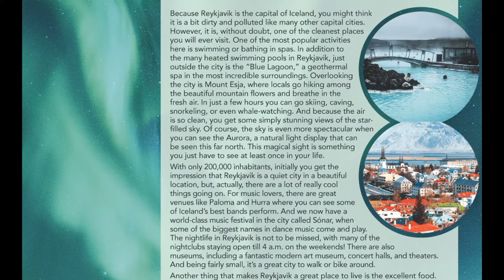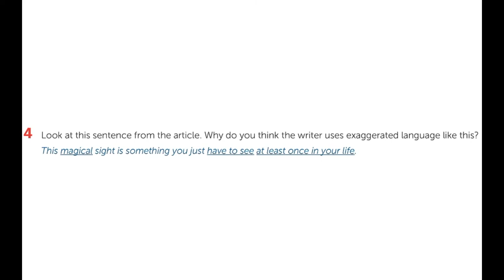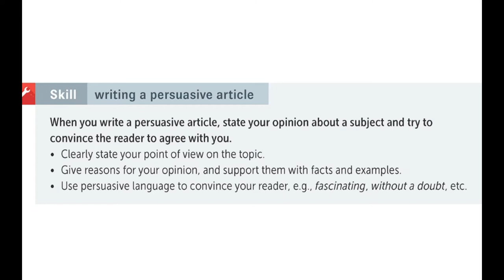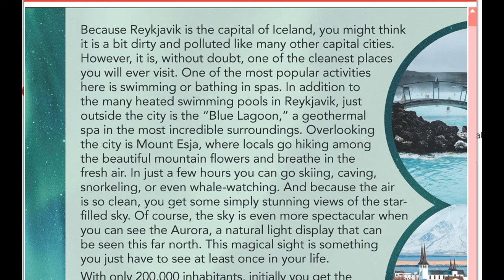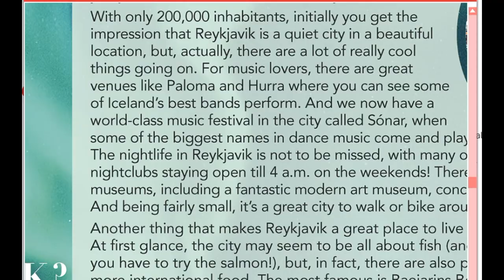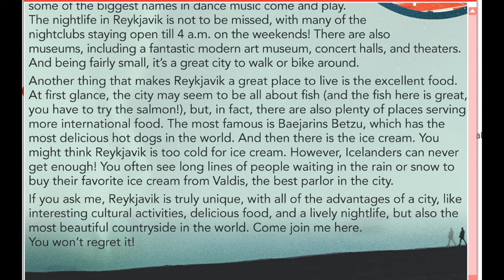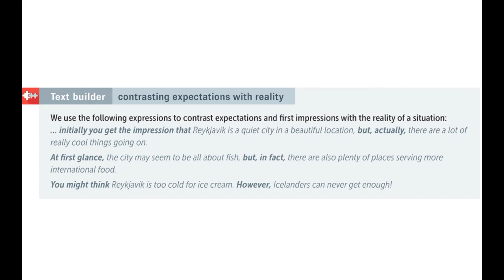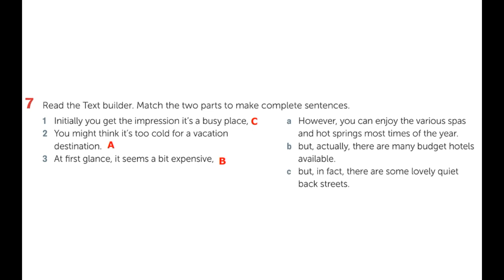B1A UNIT 3 LESSON 3D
This video lesson presents ten most liveable cities in the world and the most populated city in Brazil. We'll also learn some expressions used to contrast expectation with reality and how to be persuasive in writing. Unit 3, lesson 3D from PERSONAL BEST book.